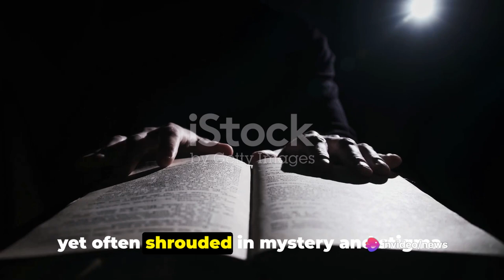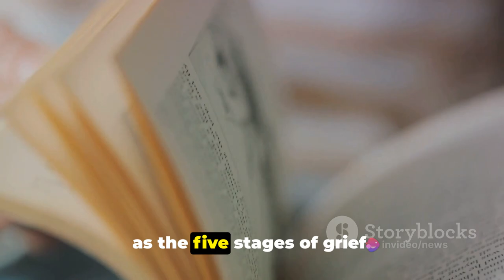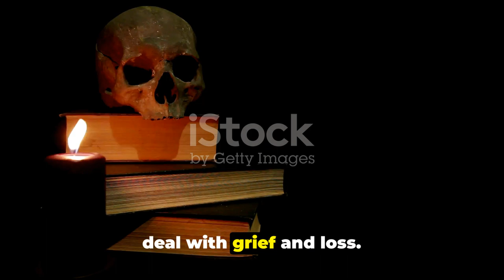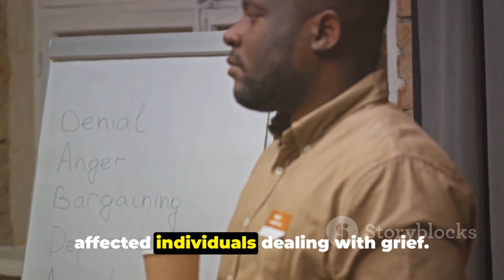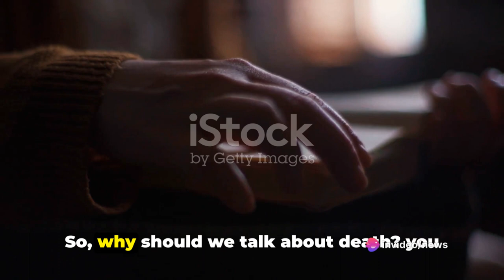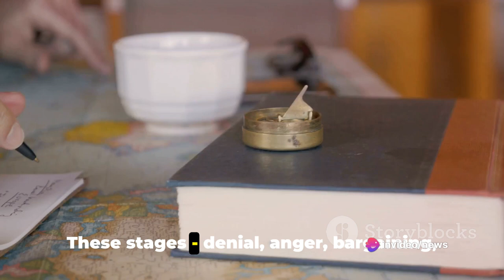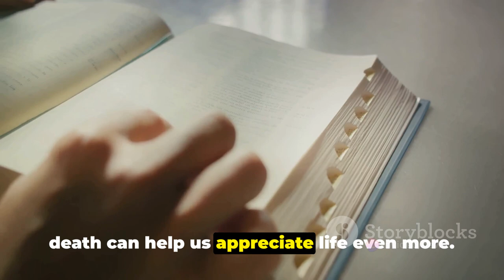5 Stages of Grief: A Summary of Elisabeth Kubler Ross's 'On Death and Dying'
In this thought-provoking video, we dive deep into the profound insights from Elisabeth Kubler-Ross's groundbreaking book "On Death and Dying". Join us as we explore the stages of grief, acceptanc, and understanding surrounding death and its impact on our lives. Gain a new perspective on the delicate yet transformative process of dying, and discover how these insights can shape our own journey.

OUTLINE:

00:00:00 The Unavoidable Question
00:00:30 The Story of Elisabeth Kubler-Ross
00:01:34 The Five Stages of Grief
00:03:41 The Impact of 'On Death and Dying'
00:05:51 Wrapping Up